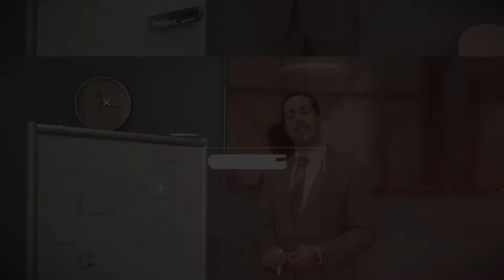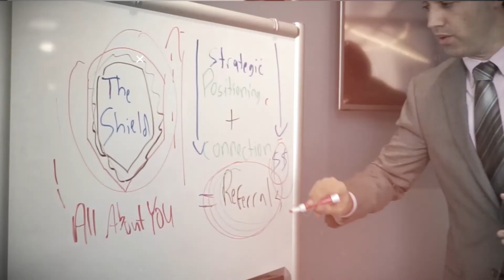The Psychology of Sales and Marketing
Do you know and understand the psychology behind what inspires prospects to do business with you and referral sources to refer to your home care business?

This video will help you discover three key things that will help you impact and influence someone to make a decision that's in their best interest.

COME JOIN THE FASTEST GROWING HOME CARE ONLY FACEBOOK GROUP WHERE YOU CAN CONNECT AND SHARE BEST PRACTICES WITH OTHER HOME CARE OWNERS AROUND THE GLOBE. IT’S AN AMAZING GROUP OF PEOPLE WHO ARE ALL LOOKING TO HELP EACH OTHER. THEY ARE VERY ACTIVE AND SUPPORTIVE YOU CAN JOIN THE GROUP HERE ***

Lots of free training, videos, and special incentives for our group members. and A LOT OF GREAT NETWORKING.

IF YOU HAVEN'T DOWNLOADED OUR FREE BLUEPRINT, YOU CAN ACCESS IT HERE.  IT’S CALLED “SECRETS TO $3M...AND BEYOND” YOUR’S FREE